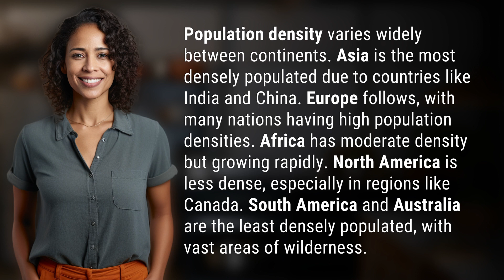How does the population density vary between continents?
Continental Population Density Comparison 👉 Population Density Comparison 👉 Explore how population density varies across continents, from Asia's bustling cities to Australia's vast wilderness.

Laura S. Harris (2024, June 1.) How does the population density vary between continents?
    🌐 AskAbout.video